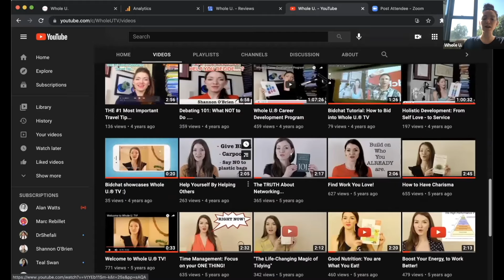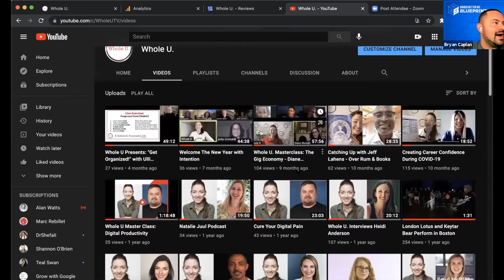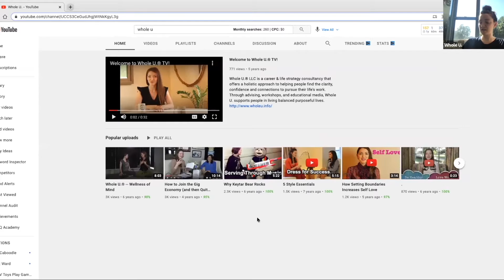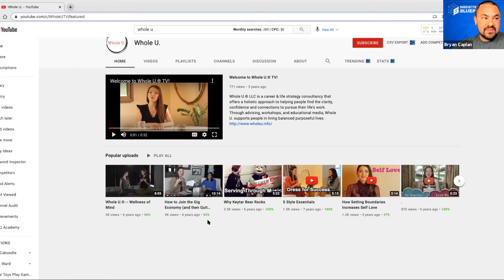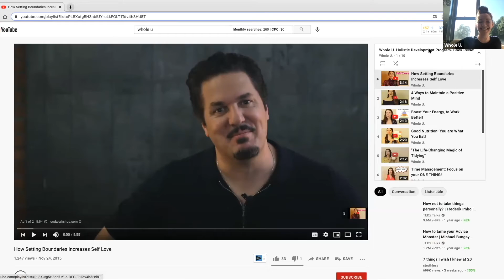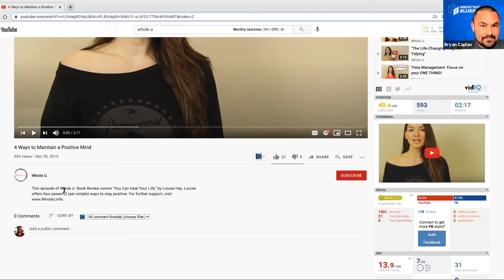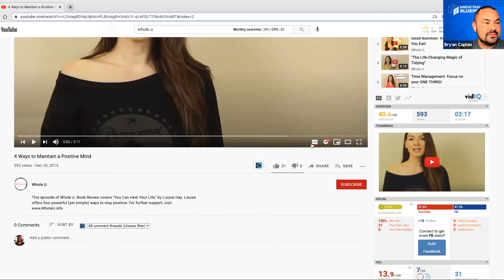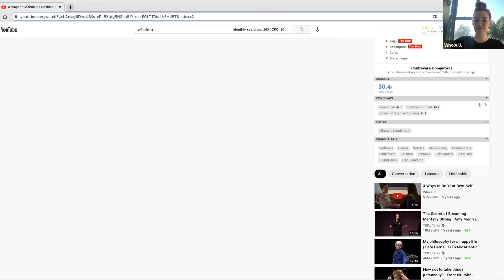Mini Marketing Plan: YouTube Channel Organization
Join Bryan Caplan as he walks through the YouTube with Shannon O'Brien, the owner of Whole U Bryan explains how to optimize videos and better organize your channel.

What is a Blueprint Strategy Session?

When the COVID-19 Pandemic began, our team at Bryan Caplan Marketing realized we had a responsibility to help as many smallbusinessowners as we could. With that mission, we began the Bigger Better Biz Free Marketing Community and started offering Free Blueprint Strategy Sessions.

A Blueprint Strategy Session is a free 30-minute marketingstrategy session with a member of the Bryan Caplan Marketing team. On this 30-minute call, we can go over any element of your marketing

• GoogleMyBusiness / Local SEO
• Video / YouTube
• Blog Content and more

We'll be recording the session so that you can have it and use it to help build a bigger, better business. We'll also be sharing the recorded session with members of the marketing community so other business owners can learn and grow from our marketing tips for beginners.